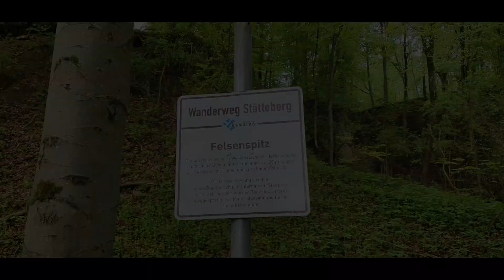Vatertag mit David und Mia Wanderung am Donauufer bei Oberhausen